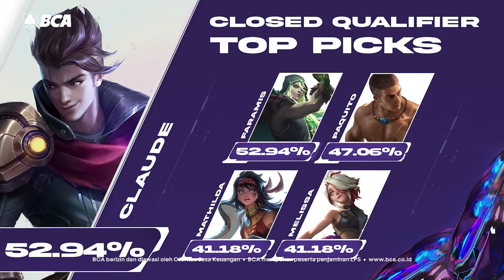Match Analysis - Mobile legends Closed Qualifier Piala Presiden Esports 2022